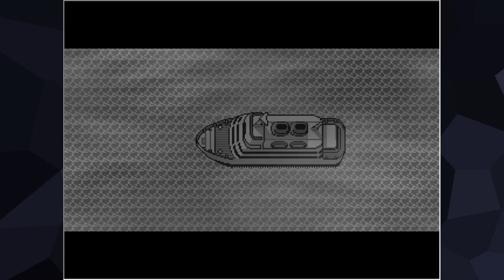Pokemon Nightmare Prophecy (Abandoned Sequel) | RPG Maker Horror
Pikasprey plays what remains of the lost Pokemon Nightmare sequel.